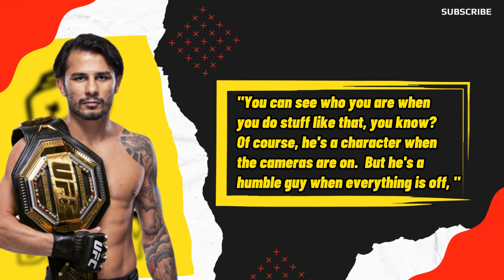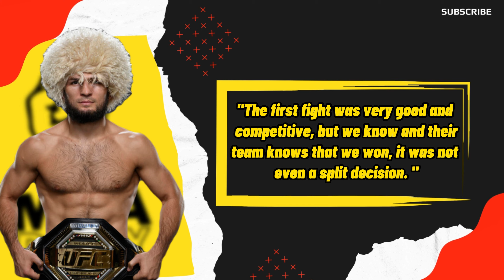Khabib Fires At Volkanovski and His Team! Dana White is Looking To Replace Paulo Costa.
Get ready for an explosive UFC 294 as Alexander Volkanovski steps in for Charles Oliveira in the main event against Islam Makhachev. Oliveira's injury left fans in suspense, but Volkanovski's 10-day notice acceptance promises a collision of styles. Meanwhile, Alexandre Pantoja sheds light on Colby Covington's off-camera persona. Plus, Khabib Nurmagomedov shares insights on Makhachev's undeniable prowess. Who's your pick to win?

Todays News;

0:00 Intro.
0:02 Dillon Danis Challenges Khamzat affter
Paulo Costa's Cancellation.
1:15 Alexandre Pantoja Unveils  Covington's
Hidden Personality.
2:42 Charles Oliveira Apologizes, Shares
Injury Pics After Withdrawing.
3:42 Khabib Reacts to Oliveira's Withdrawal,
Welcomes Volkanovski.
4:55 Ending.